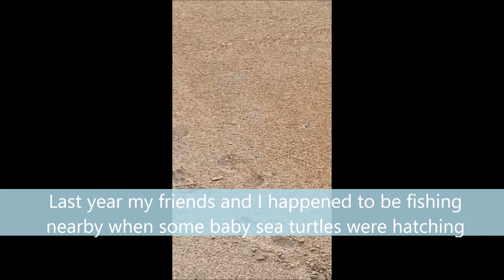How to Save Baby Sea Turtles While You're at the Beach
Our coastlines are not only a great place for us to visit and fish, but they are home to so many wonderful creatures, such as tea turtles!

Did you know there are ways that you can ensure that baby sea turtles will make it to the safety of the water while you're having fun at the beach? This video will show you how. We also include some firsthand footage of baby sea turtles making their way from their next to the waves.

Cart and Upgrades:
2nd set of Balloon Tires w/ Axel

Content Creation Equipment:
64 GB Micro USB Card